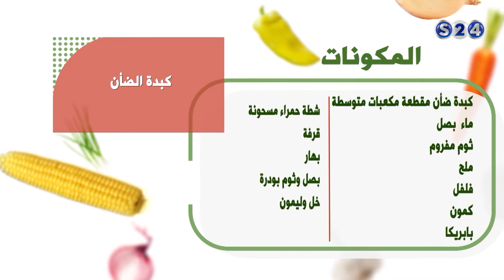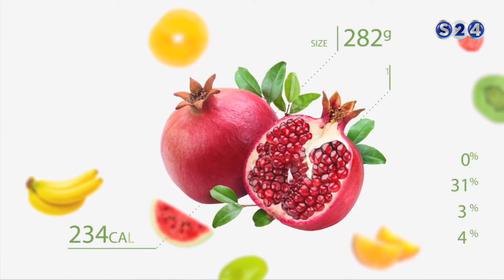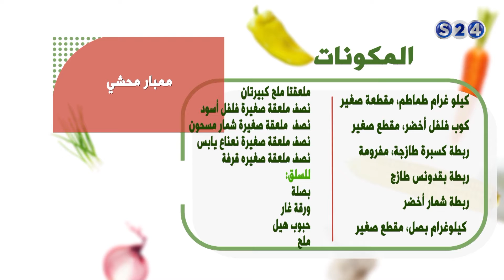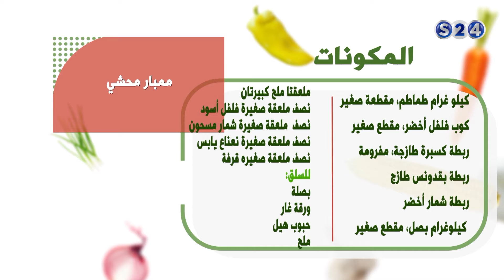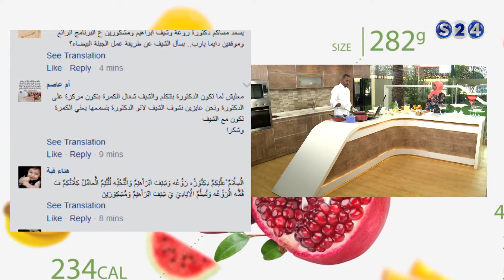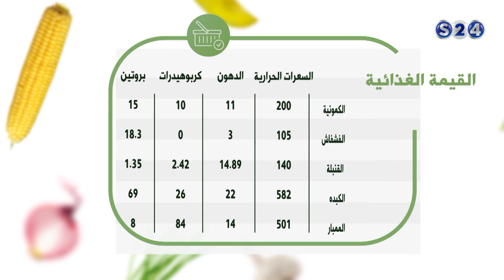أرز باللبن, الفشفاش, القنبلة, الكمونية بالحمص, بستري كريم, كبدة الضان و ممبار محشي - نكهة خاصة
انتقلت سودانية ٢٤ مع عدد من القنوات الى قمر عربسات  على الترددات  :
12523 رأسي- 12034 أفقي معدل ترميز
27500

أرز باللبن, الفشفاش, القنبلة, الكمونية بالحمص, بستري كريم, كبدة الضان وممبار محشي - نكهة خاصة
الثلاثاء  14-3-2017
مع د.روعة ,خبيرة التغذية
تقديم
الشيف ابراهيم محمد

ـــــــــــــــــــــــــــــــــــــــــــــــــــــــــــــ

ـــــــــــــــــــــــــــــــــــــــــــــــــــــــــــــ

اقوى البرامج الخاصة بالقناة :

ـــــــــــــــــــــــــــــــــــــــــــــــــــــــــــــ

سودانية 24 في رمضان :

ـــــــــــــــــــــــــــــــــــــــــــــــــــــــــــــ

ـــــــــــــــــــــــــــــــــــــــــــــــــــــــــــــ